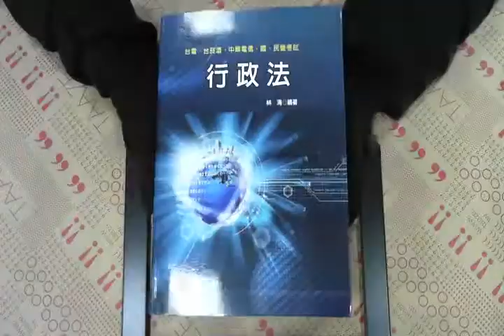TAAZE｜行政法 二手書書況 9789861284392